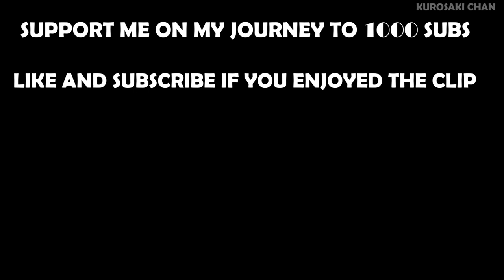Mai and Sakuta caught in the act by Kaede | Rascal Does Not Dream of a Sister Venturing Out ENG SUB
Kaede catches Mai and Sakuta getting freaky.
Anime movie : Rascal Does Not Dream of a Sister Venturing Out